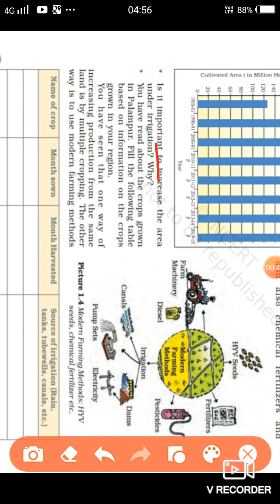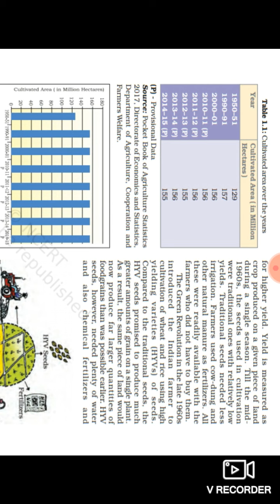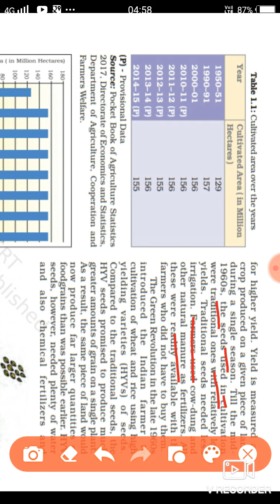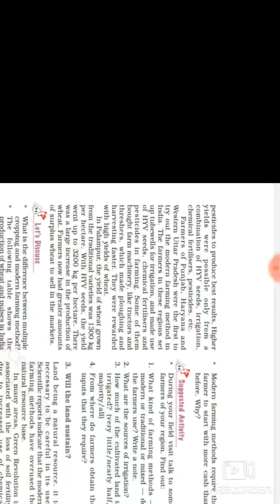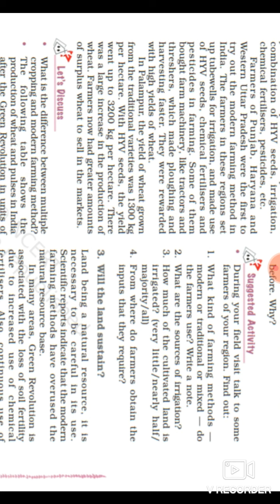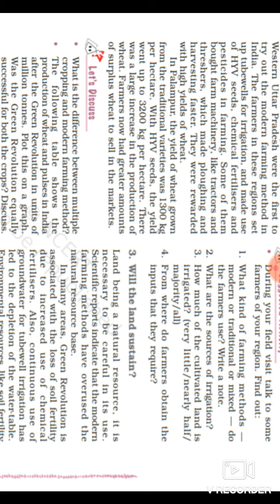Class 9 ch 1 Economics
Use earphones for clear audio